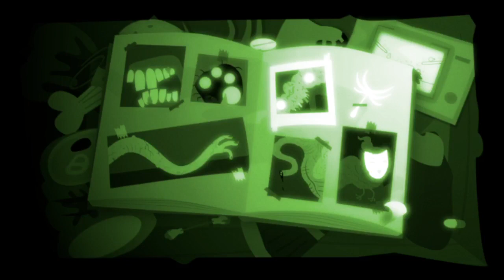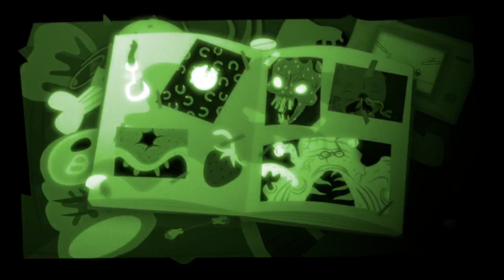Time to Break Some Bulbs and Get Scared! | Bulb Boy | FULL PLAYTHROUGH